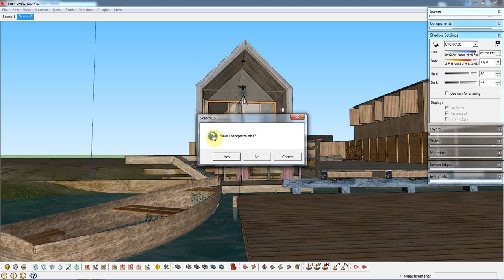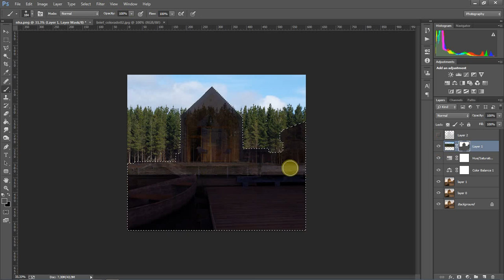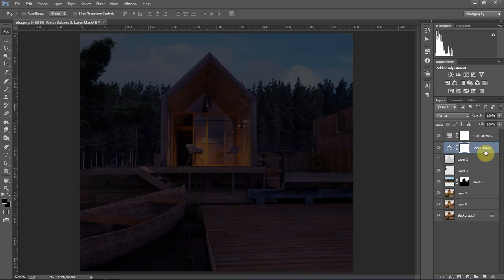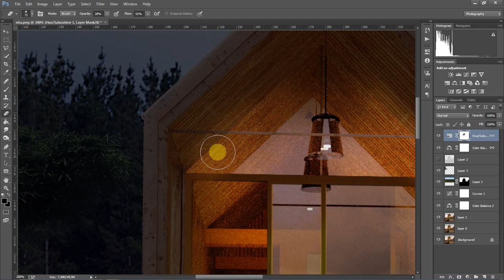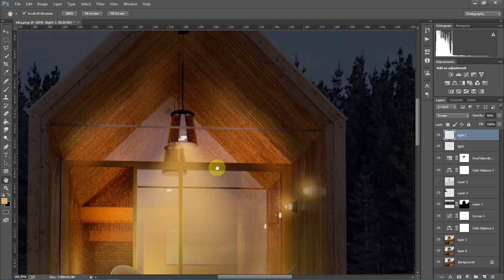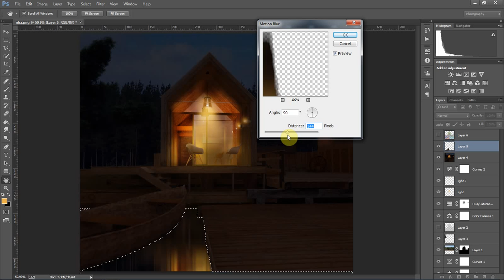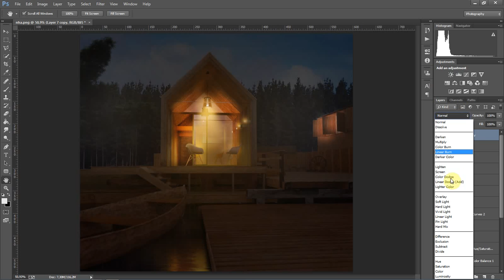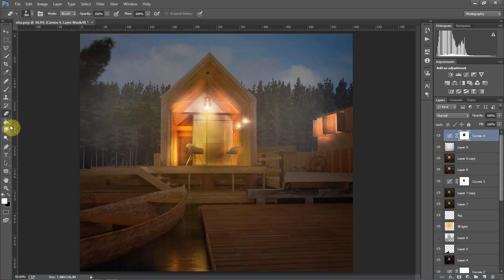Photoshop Tutorial : Architectural night Perspectives